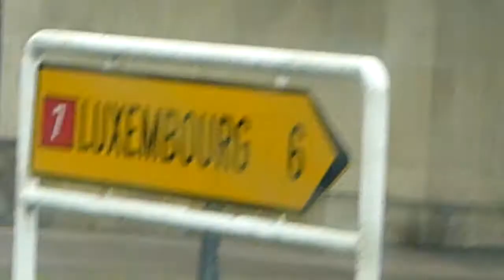Luxembourg Rundt, Emil og Søren tæller præmiepengene på vej hjem i bilen.MTS